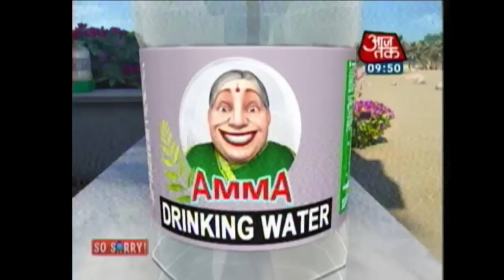So Sorry: Amma Hi Amma (Tamil Nadu Elections)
A humorous take on how AIADMK chief and Chief Minister J Jayalalithaa is being omnipresent and proving to be a high wave that might just drown DMK chief Karunanidhi and his supporters in the upcoming Tamil Nadu Assembly elections.
'So Sorry' is India's first politoon that presents the current political scenario in the country and elsewhere in a satirical manner.